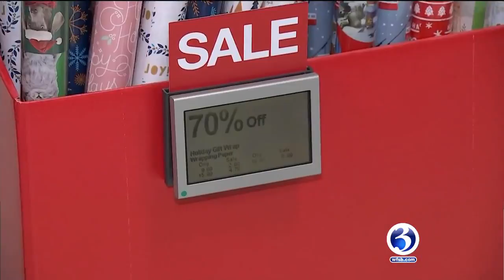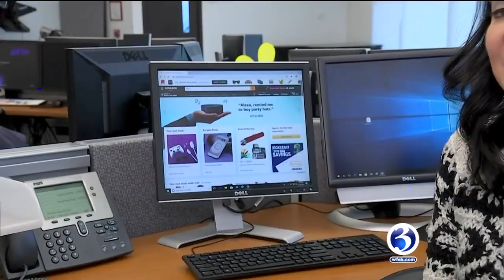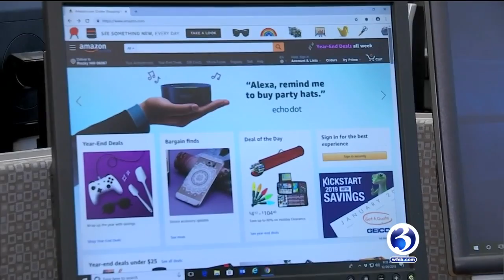Video: Shoppers on the hunt for post-Christmas deals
Shoppers hit up the stores on Wednesday for those post-Christmas deals.